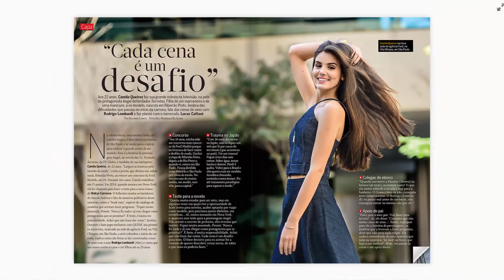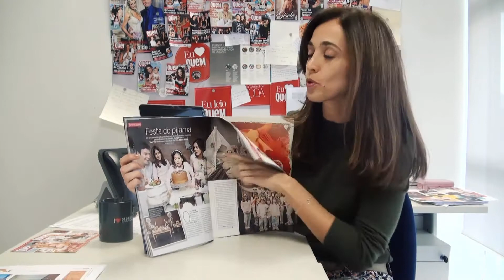Lucia Barros apresenta a mais recente edição de QUEM, com Camila Queiroz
Diretora de redação falou sobre os destaques da revista que já está nas bancas